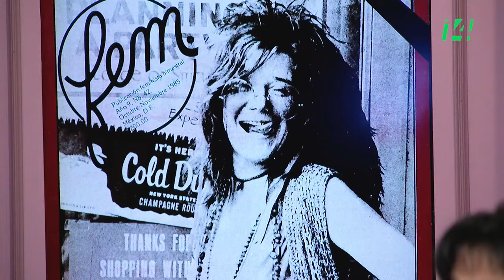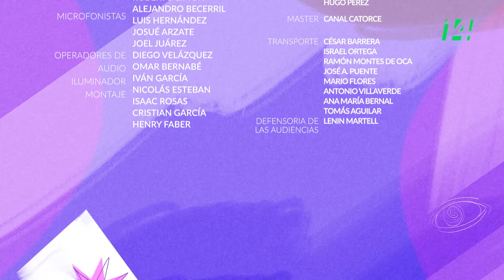AbiertaMENTE | Pioneras en los caminos del feminismo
Los movimientos de mujeres han sido un proceso complejo, como lo prueban las transformaciones culturales y sociales que han traído consigo. ¿Cómo se formaron los primeros grupos feministas y cuáles fueron sus reivindicaciones? ¿Qué significó y qué significa esa frase eje y detonadora de las reflexiones y los activismos: “Lo personal es político”.